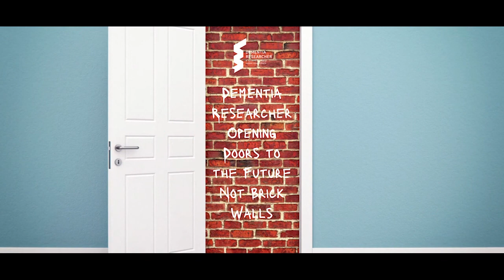Writing the BEST Fellowship Application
In this video podcast, Dr Stefania Forner, Director of Medical & Scientific Relations at Alzheimer's Association guest hosts a discussion with current and past awardees of the Association's Fellowships and international grant programs. They recap on the take-aways from a recent grant writing master glass and explore how grants are evaluated, what makes a successful application.

Meet our guests:

Dr DeAnnah R. Byrd, Assistant Professor at Arizona State University. Studying the effects of chronic conditions & stressors in older Blacks and reducing dementia among minority populations.

Dr Joe Abisambra, Associate Professor of Neuroscience and Associate Dean of Diversity and Health Equity at University of Florida. Focussing on tau biology in the context of Alzheimer’s and traumatic brain injury.

Dr Eduardo R. Zimmer, Assistant Professor at Universidade Federal do Rio Grande do Sul. Researching Glial Cells, neuroimaging and neurodegeneration at Universidade Federal do Rio Grande do Sul.

The next Alzheimer’s Association International funding round will open later this summer, keep an eye on the Dementia Researcher and Alzheimer’s Association websites:

You can find out more about our panellists, and their work on our website. There you will also find a full transcript:

Like what you hear? Please review, like, and share our podcast - and don't forget to subscribe here on YouTube , on our website or in your favourite podcast app to ensure you never miss an episode.

This podcast is brought to you in association with Alzheimer's Association, Alzheimer's Research UK and Alzheimer's Society, who we thank for their ongoing support.